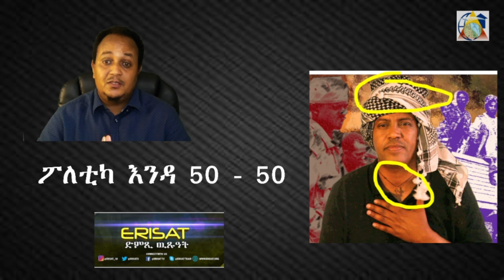ኪሮስ ንመን'ዩ ዘይጠለመ - ንህዝቢ ኤርትራ ወይስ ንስዉኣት፧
Educate!

Agitate!

A conscious mind is ready to be agitated. Agitation is not the physical act, shouting or barking in the streets but to revolutionize the mind to take action on what is right. Agitation is work of the mind to reject what is not right.An educated society is able to agitate the mind.

Organize!